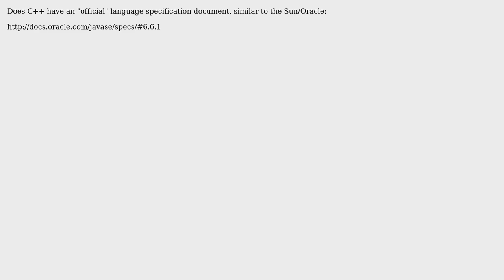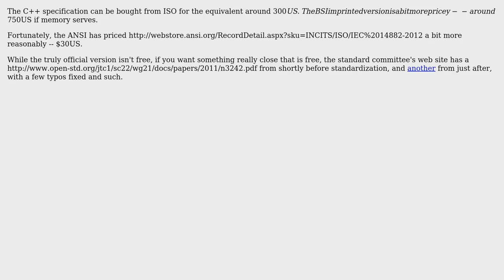Software Engineering: C++ equivalent to the Sun Java Language Specification and JVM Specification?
With thanks & praise to God, and with thanks to the many people who have made this project possible! | Content (except music & images) licensed under CC BY-SA | Music | Images & others | With thanks to user user997112 user Renan user Jerry Coffin and the Stack Exchange Network Trademarks are property of their respective owners. You are responsible for your own actions.